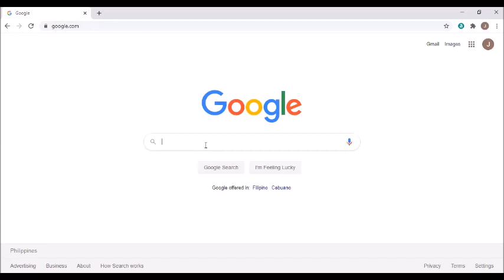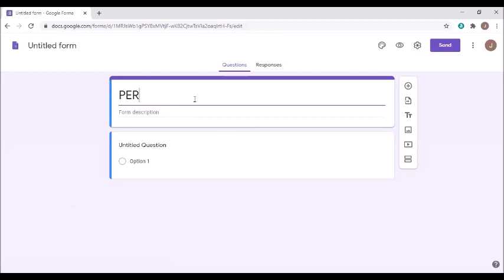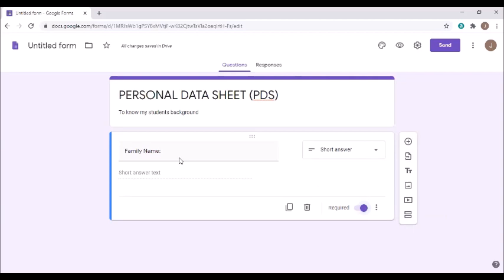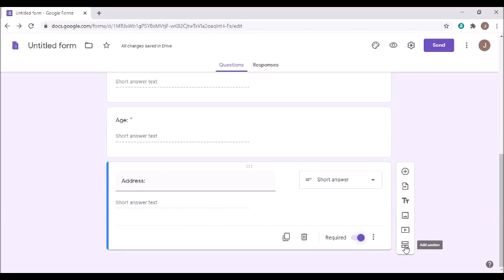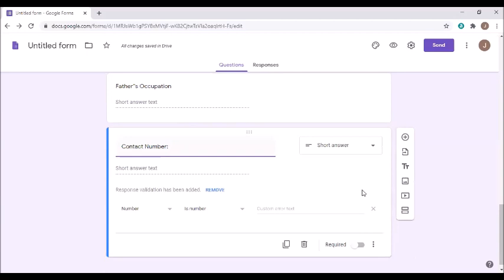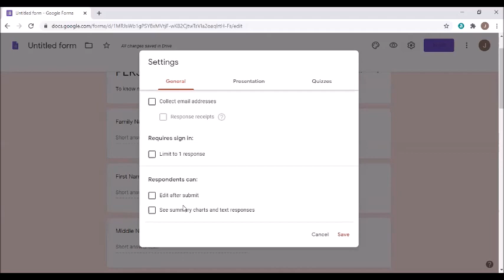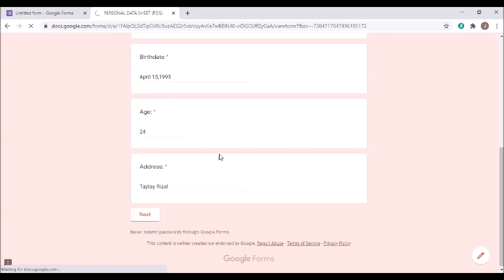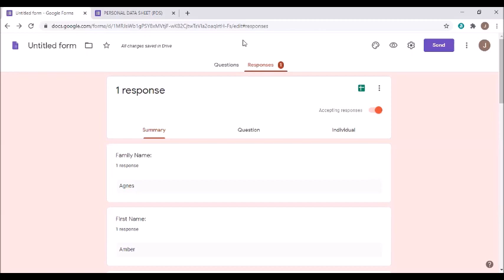Ways on how to make Personal Data Sheet using google Forms